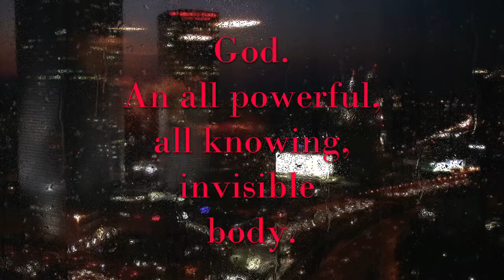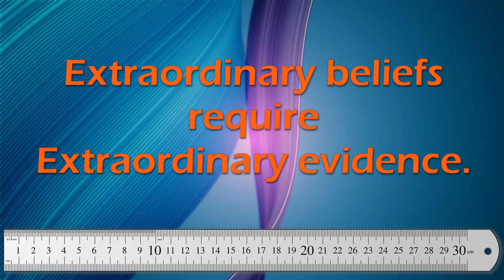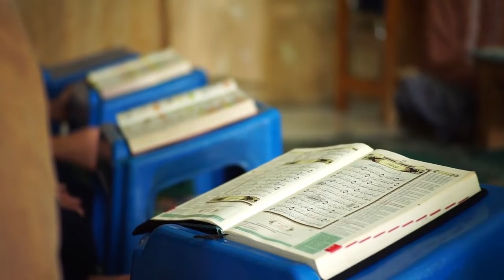The Quran is not true Pt 1: Basic Reasoning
It used to be thought that religious superstition would play less and less of a role in our day to day lives as technology advanced inexorably. However, nothing is predetermined and the rise of Islam in Britain shows religious superstition is surviving and thriving.

This video is about how extraordinary beliefs require extraordinary evidence. The Quran's claim to contain the words and commandments of the Creator of the Universe make it extraordinary. Yet the evidence for the Quran being true is paltry. So logically, no one should have a strong belief in the Quran, and by extension Islam. And yet they do, and that is why teaching people to be critical thinkers is so important.

Here's a prediction: in 10,000 years time all contemporary religions, including Islam, will be forgotten, just like the gods of the Greeks and Aztecs.

Sources: J. Mulller (1997) An Anthology of Social and Political Thought from David Hume to the Present [print] Princeton University Press